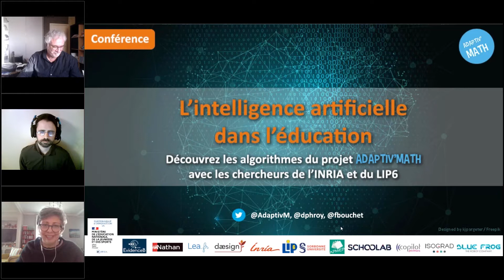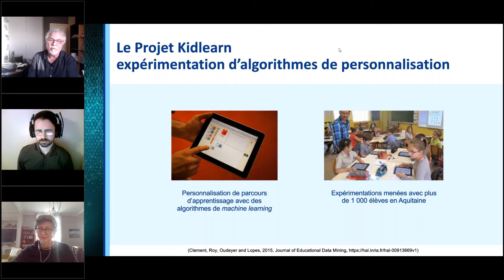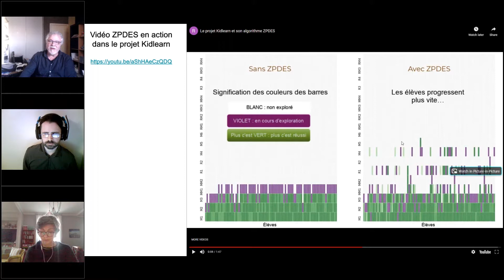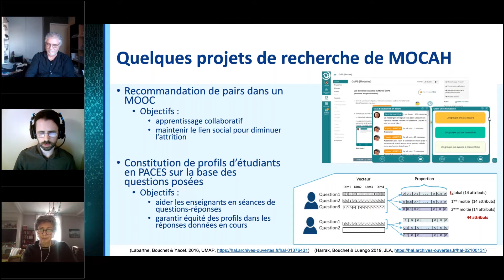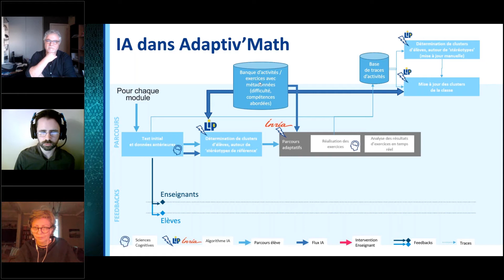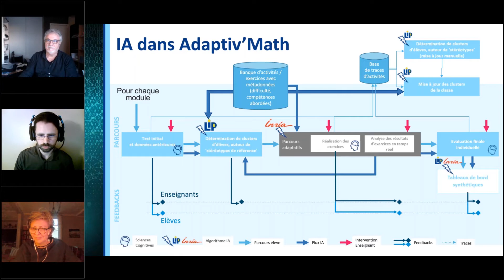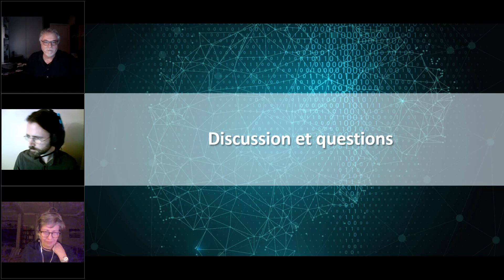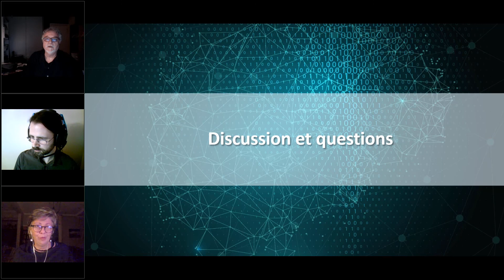Conférence en ligne : L’intelligence artificielle dans l’éducation avec Adaptiv’Math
Découvrez avec Lea.fr dans cette web-conférence du 25 novembre 2020, .avec les chercheurs de l’INRIA et du LIP6. les algorithmes du projet Adaptiv’Math, une plateforme permettant aux élèves de cycle 2 de s’entraîner et de progresser en mathématiques. Les domaines d’application de l’intelligence artificielle (IA) sont vastes, et depuis quelques années ses algorithmes se retrouvent aussi sur les bancs de l’école ! Quels sont les apports de l’IA dans l’éducation ? Comment fonctionne-t-elle ? Réponses dans cette vidéo.